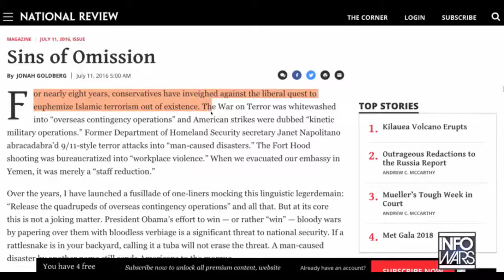Three Minutes Of Truth Epidode 3